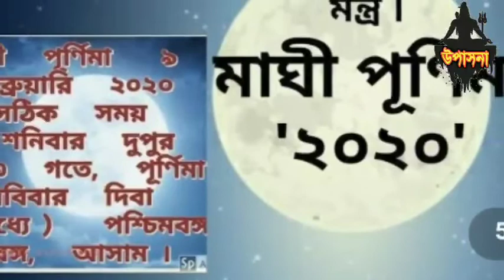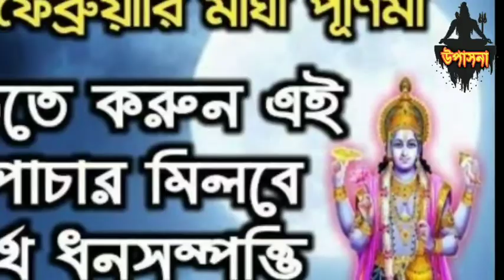maghi purnima 2021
maghi purnima 2021maghipurnimaDate2021মাঘী পূর্ণিমা ২০২১ সময়সূচি । Maghi Purnima 2021. মাঘী পূর্ণিমা 2021। Maghi Purnima Time & Date 2021

মাঘী পূর্ণিমার দিন করুন এই কাজ থাকবেনা অর্থের অভাব!
মাঘী পূর্ণিমা
মাঘী পূর্ণিমা 2021
মাঘী পূর্ণিমা কি
মাঘী পূর্ণিমা কবে
মাঘী পূর্ণিমা কত তারিখে
মাঘী পূর্ণিমা 2021 কবে
মাঘী পূর্ণিমা 2021 কত তারিখে
২৬ ফেব্রুয়ারী মাঘী পূর্ণিমা
maghi purnima 2021 date and time
maghi purnima 2021 date bengali
মাঘী পূর্ণিমার দিন কি করণীয়

__মাঘী পূর্ণিমা__

তিথি শুরু- ২৬ ফেব্রুয়ারি ২০২১, শুক্রবার
ভারতীয় সময়- বিকেল ৩টে ৪৯ মিনিট
বাংলাদেশের সময়- বিকেল ৪টে ১৯ মিনিট

তিথি সমাপ্ত- ২৭ ফেব্রুয়ারি ২০২১, শনিবার
ভারতীয় সময়- দুপুর ১টা ৪৬ মিনিট
বাংলাদেশের সময়- দুপুর ২টো ১৬ মিনিট